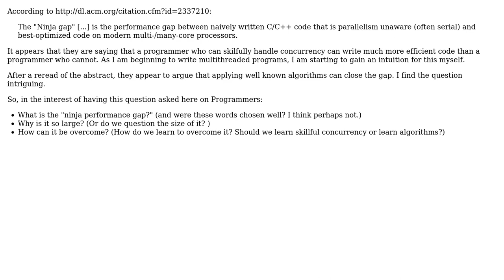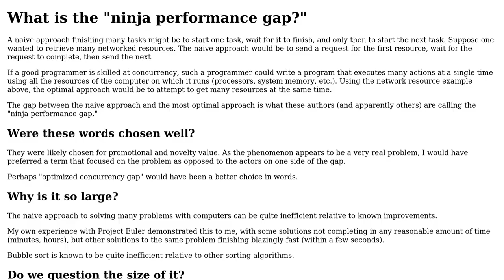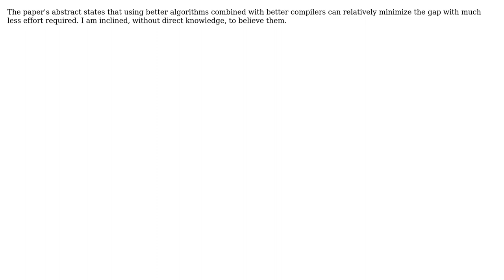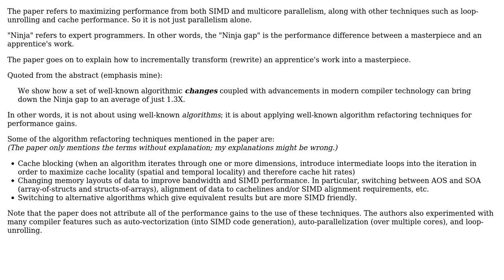What is the ninja performance gap, why is it so large, and how can we overcome it?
Software Engineering: What is the ninja performance gap, why is it so large, and how can we overcome it?

With thanks & praise to God, and with thanks to the many people who have made this project possible! | Content (except music & images) licensed under CC BY-SA | Music | Images & others | With thanks to user rwong user gnasher729 user BrianH user Aaron Hall and the Stack Exchange Network Trademarks are property of their respective owners. You are responsible for your own actions.